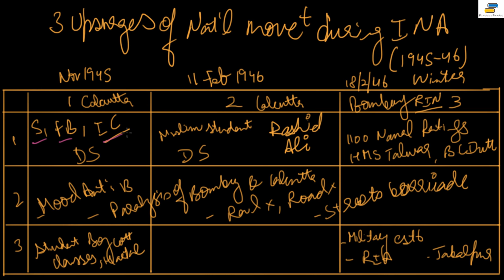Lecture 91: Post-War National Upsurges during INA Campaign with Fantastic Fundas | Modern History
The lecture includes:
1) Introduction 00:25
2) Background 01:04
3) Summary of INA Trials 06:11
4) Heroes of INA Trials (Shah Nawaz Hussain, Gurbaksh Singh and Prem Kumar Sehgal) 14:40
5) Three upsurges during INA 20:24
6) Royal Indian Navy Revolt (RIN Revolt) 27:35
7) Limitations of RIN Revolt 32:59
8) General point about INA 36:11
9) Summary of whole lecture 41:00

Always watch the lectures with annotations ON. This is very important as, if needed, we add more information or hyperlinks, using annotations only.